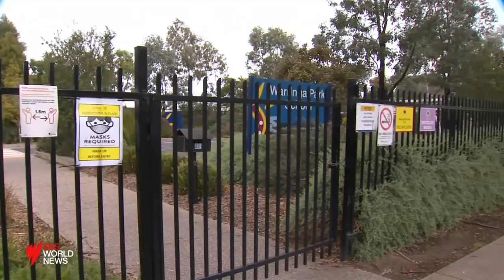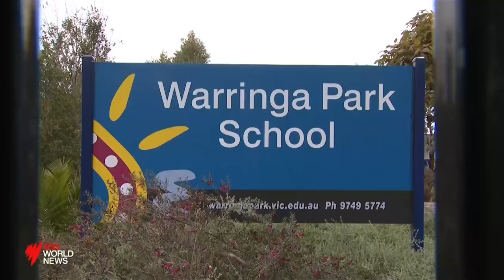Victorian authorities race to contain multiple Delta outbreaks | SBS News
Victoria is in a perilous position tonight. It's recorded four new COVID-19 cases out in the community all linked to the emerging clusters that triggered the state's snap lockdown.

And there's confirmation it is the highly contagious Delta variant.

For more on this story visit: [if there is a link to a relevant SBS News article]